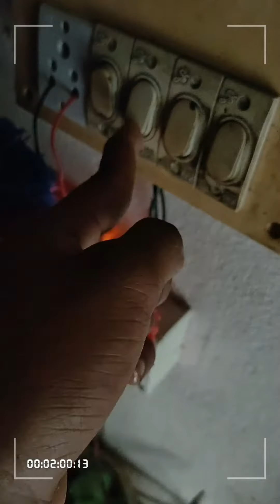Arowana fish not feeding him.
River fish, arowana not feeding him , arowana only live feed him..